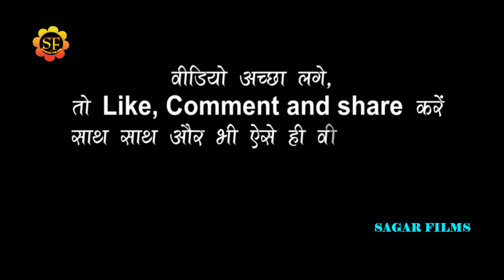का जबरदस्त शोरो-शायरी महा-मुकाबला/सनेहिया लगावल बहुत बात नइखे/Live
welcome to sagar films
Album Information
*Album-Namrta_Rai#Mastar_Vikash का जबरदस्त शोरो-शायरी महा-मुकाबला/सनेहिया लगावल बहुत बात नइखे/Live
*Song-सनेहिया लगावल बहुत बात नइखे
*Singar-Namrta_Rai Mastar_Vikash
*Lyrics-
*Misuc-
*audio
*Studio-
*video- Live
*leval-SAGAR FILMS
*Copyright-SAGAR FILMS 2021
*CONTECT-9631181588